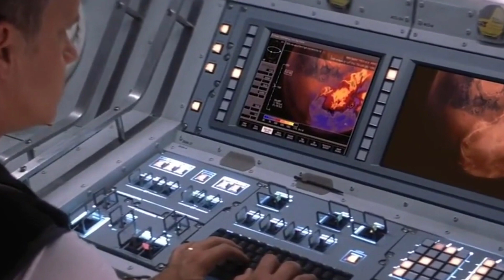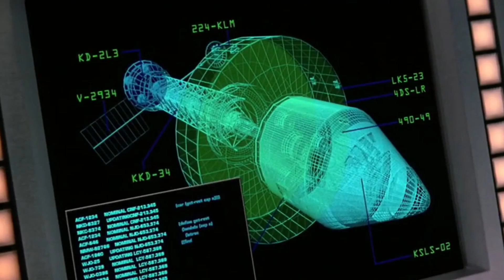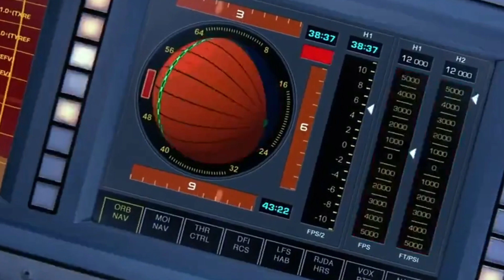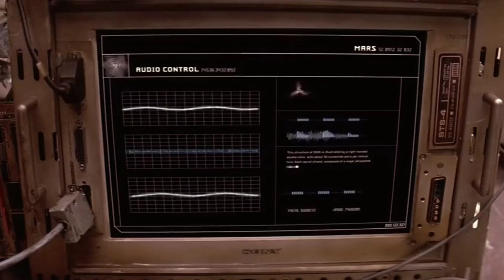เมื่อนาซ่าส่งนักบินไปสำรวจดาวอังคาร แต่ดันเจอเหตุการณ์สุดพิศวง Mission to Mars สปอยหนัง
บริการสตรีมมิ่งสุดคุ้ม NFTheater

เมื่อองค์การนาซ่าส่งนักบินไปสำรวจดาวอังคาร เพื่อตรวจหาร่องรอยทางธรณีวิทยา แต่กลายเป็นพาพวกเขาไปเจอเรื่องราวสุดพิศวง ของบางสิ่งที่รอคอยการมาเยือนอยู่ก่อนหน้า วันนี้ลุงเท็ดพาสปอยหนังฝ่ามหันตภัยดาวมฤตยู Mission to Mars เป็นหนังปี 2000 เตรียมใจไว้ให้ดี แล้วไปรับชมพร้อมกันได้เลยครับ